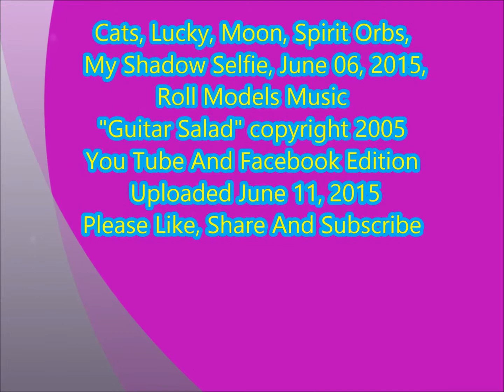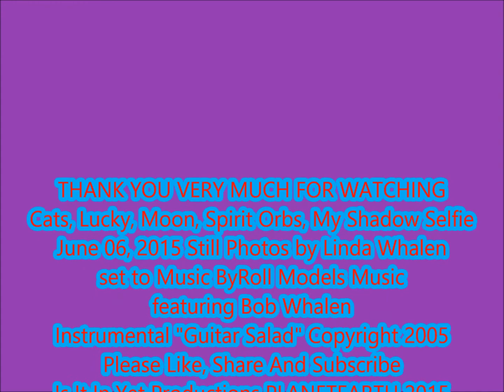Cats, Lucky, Moon, Spirit Orbs, My Shadow Selfie, June 06, 2015, Roll Models Music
Cats, Lucky the Lovely Kitten, Moon, Orbs, Roll Models Music "Guitar Salad" played 2X back to back. Another masterpiece by Bob Whalen. He copyrighted everything w/ the Library of Congress so we own it in totality. Go and share it if you like it.